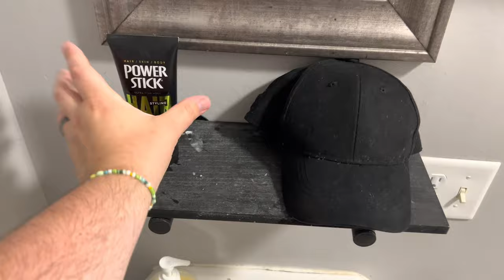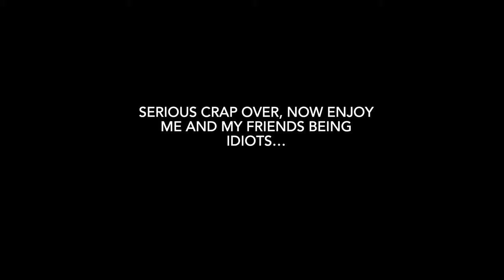My best friend yells at me…